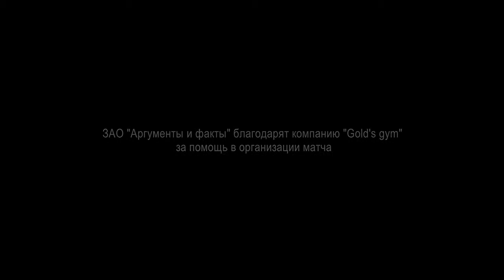'АиФ' и 'Квартет И' сразились в футбольном матче.